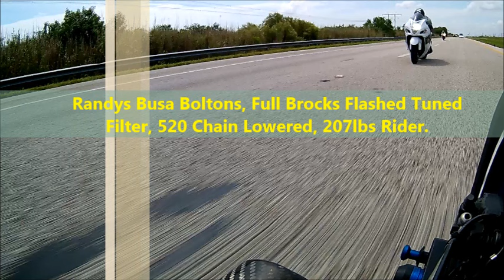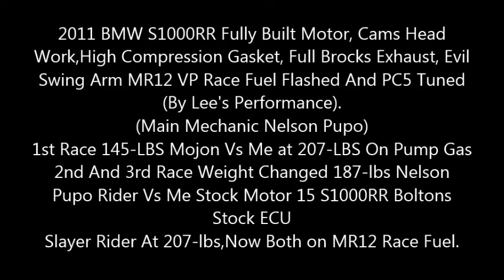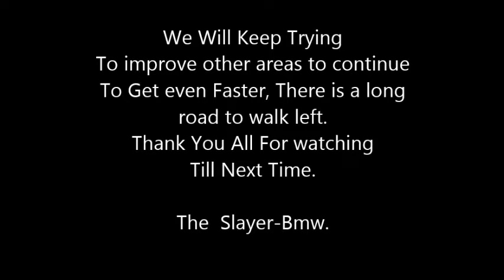15 Bmw S1000RR Vs Macks Bmw And Busas 9/10th Mile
2011 Bmw s1000rr Ful;ly Built Motor, Tuned Flashed Pc5, Head and Cams MR12 Race Fuel, Vs Stock Motor BMW s1000rr Boltons Stock ECU on MR12 Race Fuel. 207-lbs Rider. Busas Full Boltons, Flashed and Tuned.